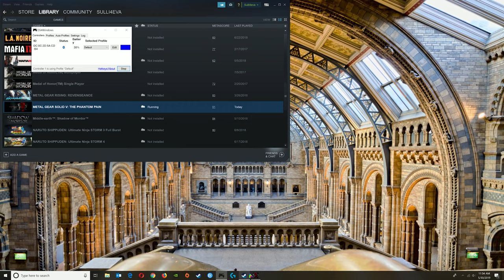METAL GEAR SOLID V: PHANTOM PAIN Walkthrough Gameplay Part 1 - PROLOGUE (AWAKENING)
Metal Gear Solid 5 Phantom Pain Walkthrough Gameplay Part 1 - Prologue (Awakening) includes a Review, the Prologue of the Metal Gear Solid 5 Phantom Pain Single Player Campaign for PS4, Xbox One, PS3, Xbox 360 and PC. This Metal Gear Solid 5 Phantom Pain Gameplay Walkthrough will include a Review, the Full Story, All Missions, Characters, Bosses, Weapons, Mother Base, DLC and the Ending of the Single Player.